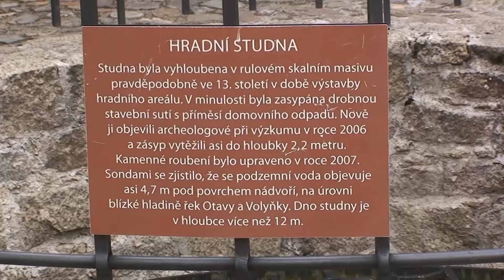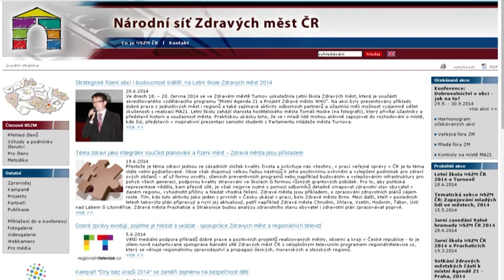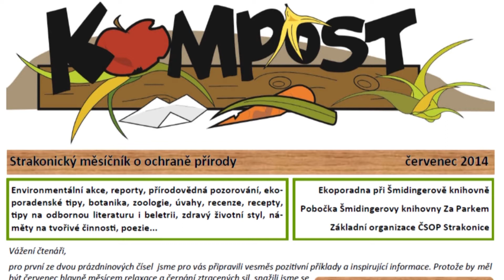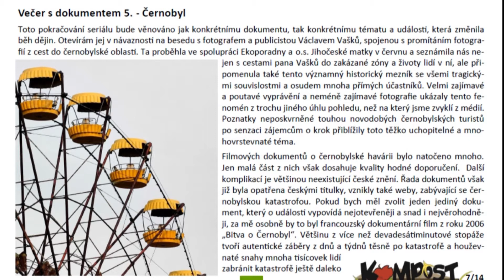Strakonická TV: Zpravodajství 29/2014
Začíná poslední etapa dlouhodobé revitalizace hradního areálu ve Strakonicích. Malí tanečníci z RM Dance studia získali titul Mistrů České republiky. Strakoničtí tenisté promarnili šanci na záchranu II. ligy a sestupují do divize.